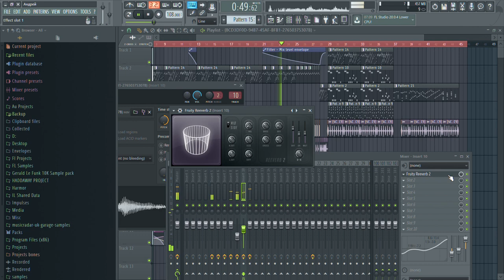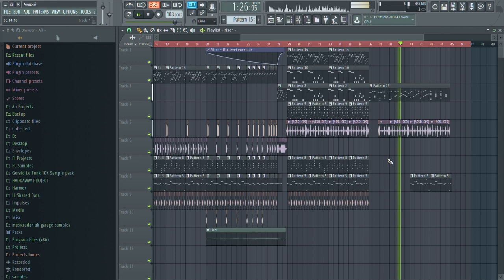Guess the tune in OMFG style (WIP)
I don't even sure if I should finish that... That's sounds lame for me.